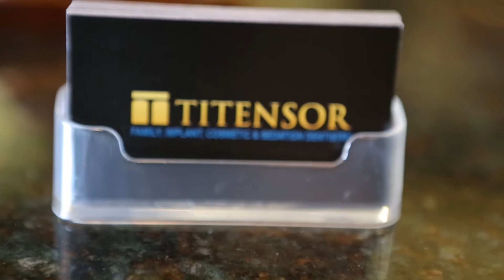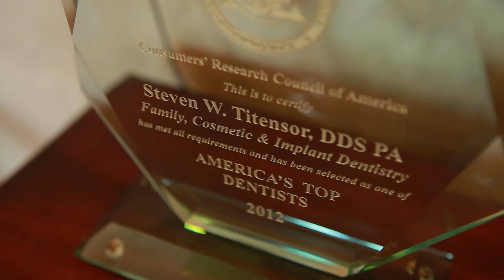Welcome to Titensor Dental - Cosmetic Dentist in Flower Mound, TX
Due to the extensive training and skill at Titensor Dental, you can have just about everything done at one time by Dr. Steven Titensor, a highly trained general dentist with almost 30 years of experience, and his son, general dentist, Dr. Brett Titensor.

The talented dental team at Titensor Dental can complete ALL phases of dentistry, saving you time and money! From regular dental check ups, to complete Smile Makeovers using DURAThin Veneers and Invisalign clear braces, to performing Dental Implants and Bone Grafting, in their office without referring you to a specialists elsewhere, Titensor Dental is your complete dental solution! Titensor Dental has been providing patients with new, beautiful smiles with Smile Makeovers for decades.

Titensor Dental also offers Sedation Dentistry helps you overcome your dental fears, dental anxiety, and get more dental procedures done per visit. Titensor Dental can provide Laughing Gas (Nitrious Oxide), Oral Sedation, and IV Sedation for your comfort at our dental office in Flower Mound, TX.

Dental Implants are a better, more permanent solution than dental bridges for a missing tooth. The procedure for Dental Implants, including Bone Grafting and Sinus Lifts are done in-office by Dr. Titensor saving you time and money.

Their goal is to minimize any dental anxiety or stress to to help you feel as comfortable as possible. Their dental office is a warm, homey setting, where you can feel comfortable. Titensor Dental is truly An Exceptional Dental Experience.

Titensor Dental
1901 Long Prairie Rd., Suite 320
Flower Mound, Texas 75022